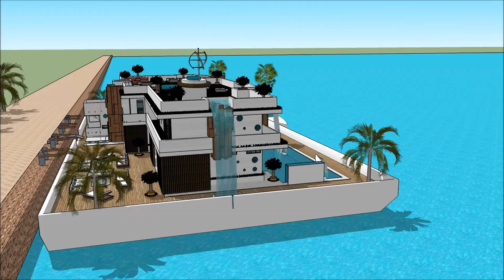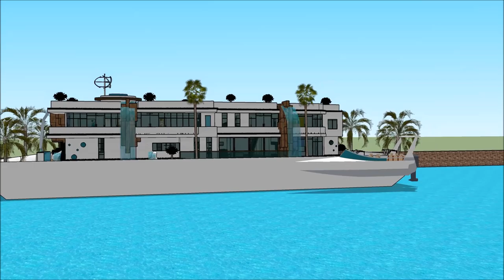സ്കെച്ച്അപ്പ് വില്ല KERALA വീട് NEW വാസ്തുവിദ്യയും തച്ചകരവും കുമരകം ഹൗസ് ബോട്ട് KUMARAKOM KERALA D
The floating house villa houseboatzania launching an innovative high-end luxury yacht floating house villa mansion home design potentially as a display of exhibition of the സ്കെച്ച്അപ്പ് വില്ല KERALA വീട് NEW വാസ്തുവിദ്യയും തച്ചകരവും കുമരകം ഹൗസ് ബോട്ട് KUMARAKOM KERALA   D.

The collection of the Floating house villa houseboatzania concept സ്കെച്ച്അപ്പ് വില്ല KERALA വീട് NEW വാസ്തുവിദ്യയും തച്ചകരവും കുമരകം ഹൗസ് ബോട്ട് KUMARAKOM KERALA   D consists of high luxury and architectural art pieces in minimalism combined with living on the waterfront of the harbour.

The floating house villa mansion yacht design has the basis to sustain living with high standards and contemporary structural design സ്കെച്ച്അപ്പ് വില്ല KERALA വീട് NEW വാസ്തുവിദ്യയും തച്ചകരവും കുമരകം ഹൗസ് ബോട്ട് KUMARAKOM KERALA   D with numerous of prospects for excessive living and celebrating the desire of life worldwide: